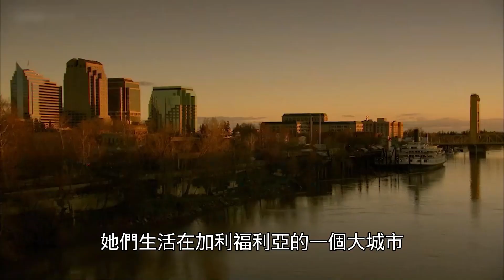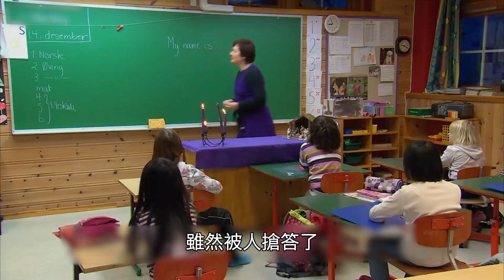記錄片：慘遭遺棄的雙胞胎姐妹，被兩個國家夫婦收養，重獲新生！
點擊觀看完整版：
簡介：《雙胞胎姐妹》故事發生在2003年，米亞和艾利克斯桑德拉這對孿生姐妹尚在繈褓之中，便遭到了殘酷的遺棄。無處可去的兩人被送往了孤兒院，在那裏，她們漸漸長大，等待著不知道在哪里的好心人，能夠將她們領走，給她們一個溫暖的家。